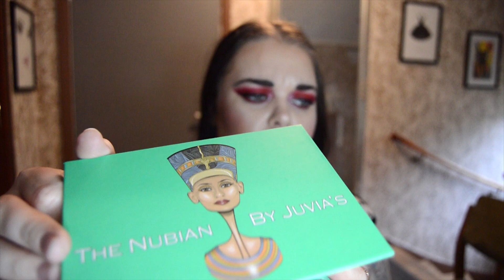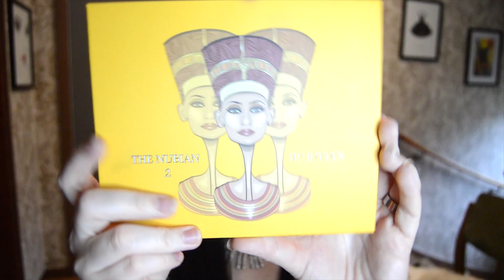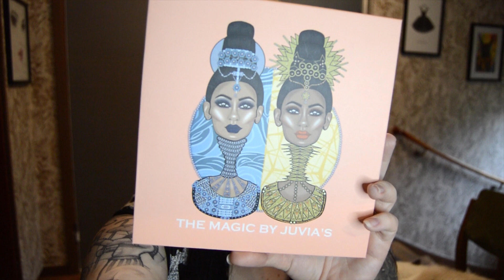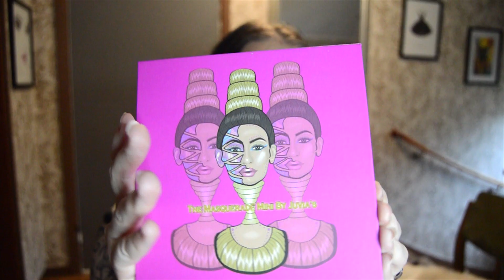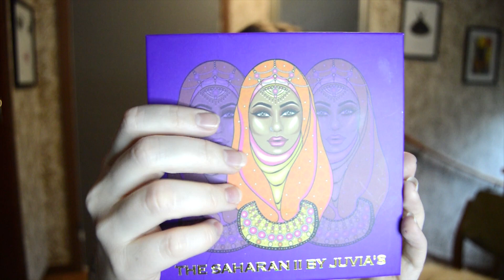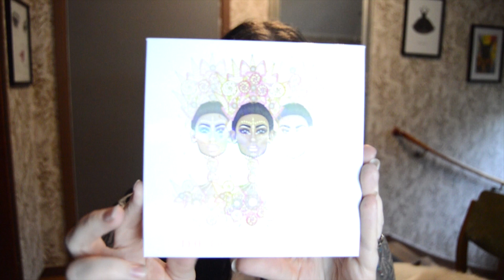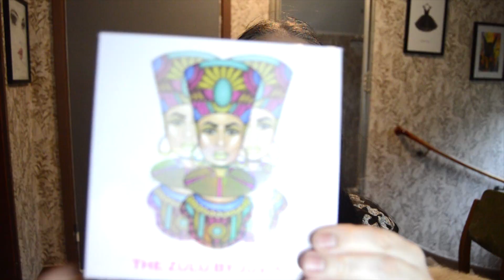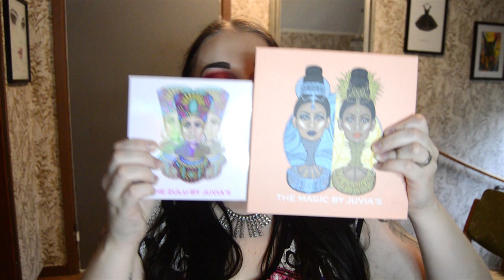Ranks all my Juvia's Place eyeshadow palettes 💖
Welcome to a new video. Today i will rank all my Juvia's Place eyeshadow paletts